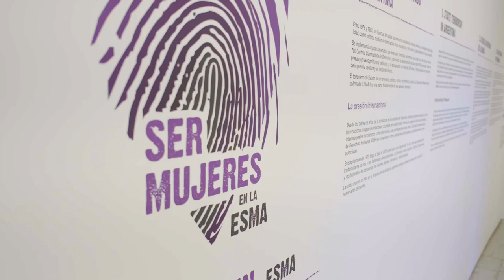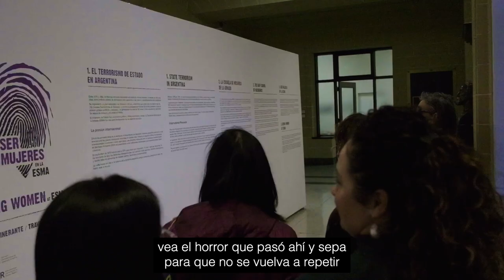Ser mujeres en la ESMA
Lanzamiento de la muestra Ser mujeres en la ESMA en el edificio principal de la OEA